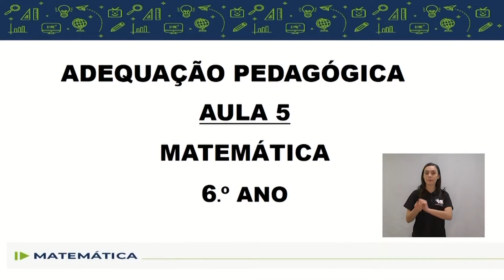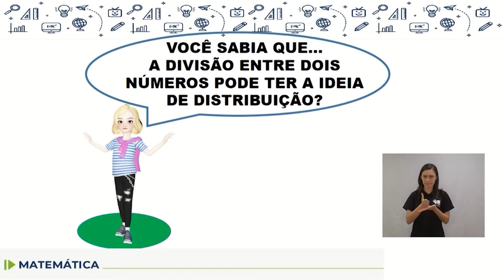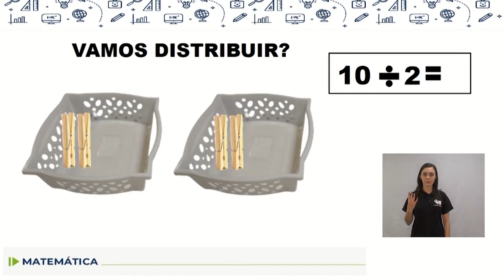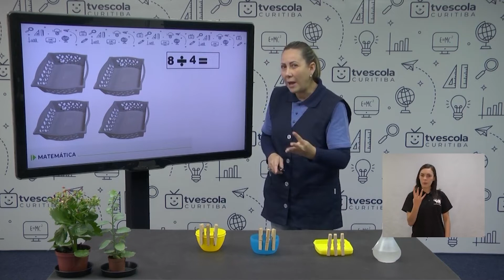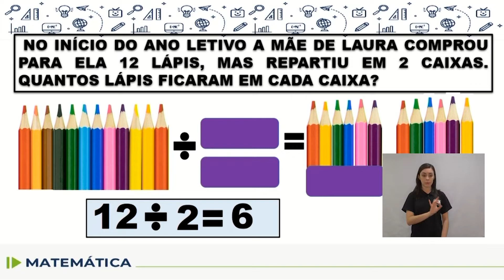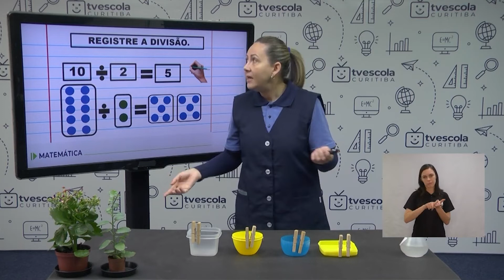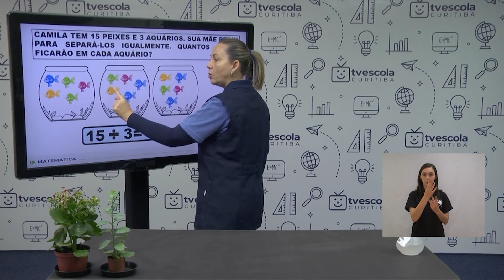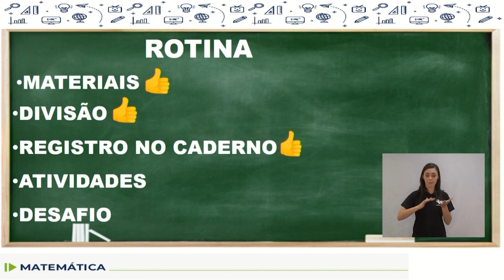Adequação - Matemática - 6.º ano - aula 05 - 06/05/2022